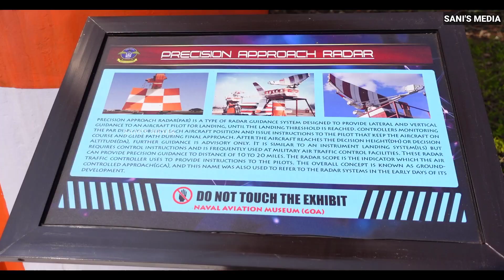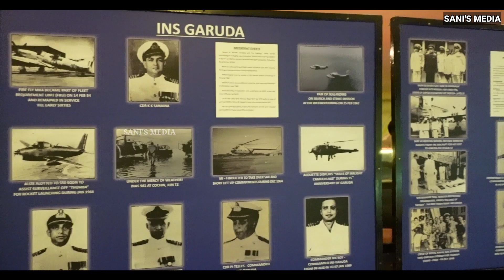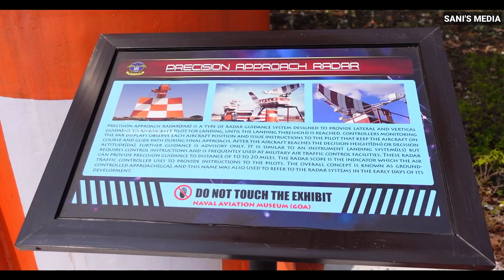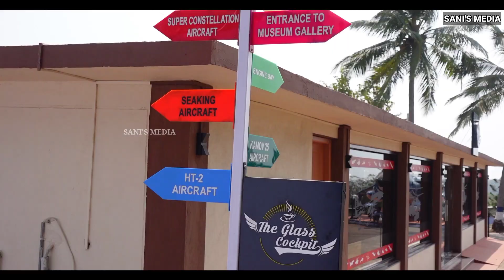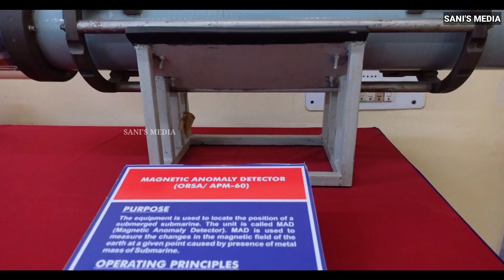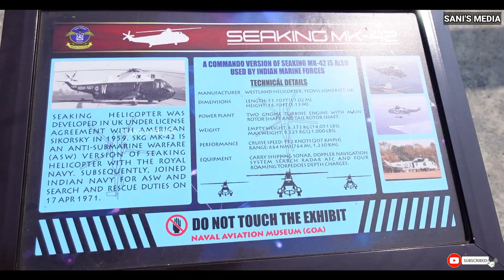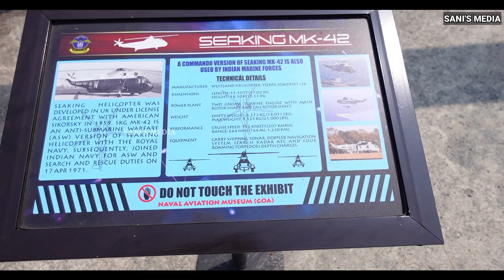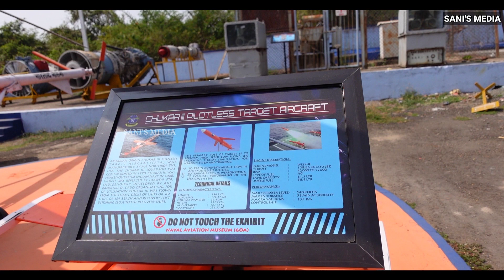Goa Trip | Goa Naval Aviation Museum | ഗോവ യാത്രയിൽ പോയ നേവൽ ഏവിയേഷൻ മ്യൂസിയം | Sani's Media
ഗോവ യാത്രയിൽ പോയിരിക്കേണ്ട പ്രധാന സ്ഥലങ്ങളിലൊന്നാണ് നേവിയുടെ ഏഷ്യയിലെ ഒരേയൊരു സൈനിക മ്യൂസിയമായ നേവൽ ഏവിയേഷൻ മ്യൂസിയം വാസ്കോഡഗാമയിൽ നിന്നും 6 കിലോ സഞ്ചരിച്ച് വാസ്കോ ബോഗ്മാലോ റോഡിനടുത്താണ് ഈ മ്യൂസിയം സ്ഥിതി ചെയ്യുന്നത് indian നാവികസേനയുടെ പരിണാമത്തെ ചിത്രീകരിക്കുന്ന പ്രദർശനമാണ് ഗോവയിലെ ഈ മ്യൂസിയത്തിലുള്ളത്

Location Map
Indian Naval Aviation Museum